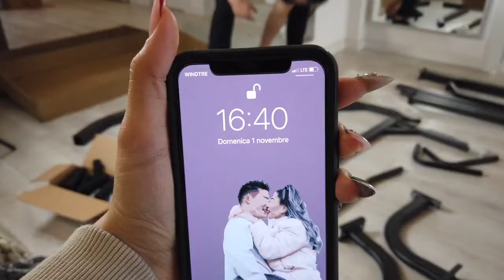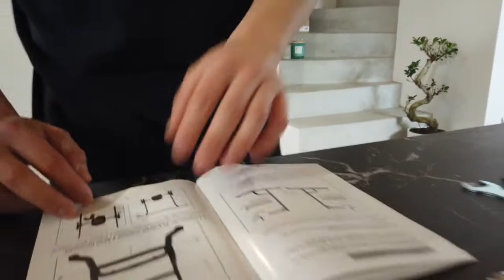Power Tower Standing Pull Up Bar OT061 Unbox & Review by RICCARDO BENEDETTI | ONETWOFIT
Onetwofit power tower OT061 review by @RICCARDO BENEDETTI